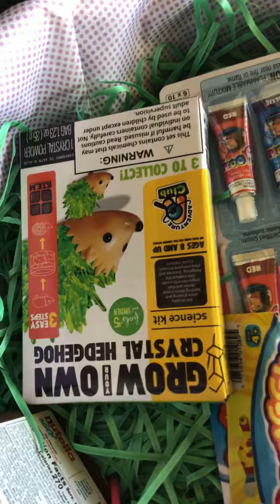Happy Easter!!! ❤️❤️❤️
I love you guys so much, Happy Easter!!